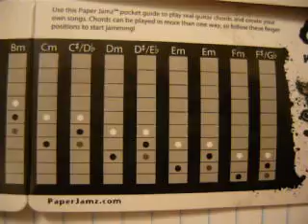Paper Jamz Rhythm Guitar Chord Charts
Paper Jamz pocket chord charts for Major and Minor scales are modified
chords for use with Paper Jamz guitars. please mute the sound!!
note the chords of interest, pause this video take your notes then play rhythm to
real songs. according to "Axis of Awesome" you will need
to learn Cm Ab Eb Bb in pretty much this order to play a ton of tunes. these are played using frets 5+7 , 9+10 , 6+7 , 3+4
and i tested these with let it be and it works. in fact it works with the whole arrangment Axis of Awesome put togeather.

also a note on quality : these products have been with my children for 2 months now with no
issues on performance, also their using the same cheapo batteries
we got when we bought these products.

the drums and guitar jam are best used with the guitar in karaoke
mode to take away the drum trax and my boys like to play without the
vocals too. then my oldest plays his drums in freestyle stadium mode (kit 1)
and is then able to jam out with his little brother swinging the axe to a
song his guitar plays.

theres not really an option for networking (multi play) to the same songs
so theres no need to buy matching products to attempt to host a Jam
session... only using freestyle on drums and using the guitar songs to
play songs with is the only method weve found works best.

they should create a bass guitar as those backing trax can bbe taken out or added with both the drums and the guitar.